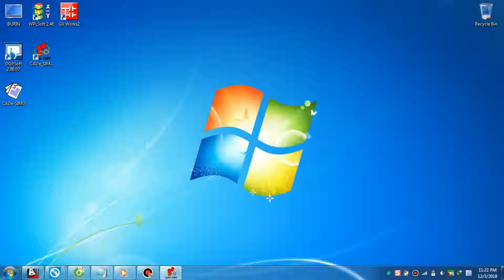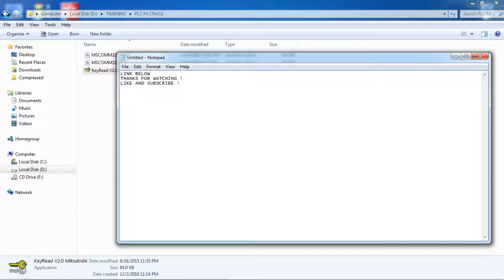Unlock password PLC FX 1S,1N,2N _ Crack password PLC Mitsubishi FX